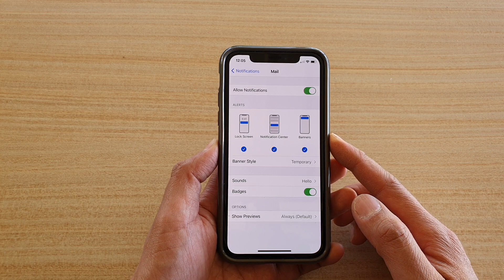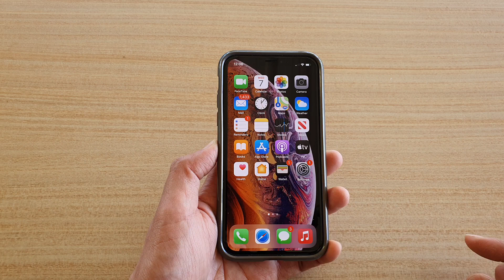iPhone iOS 14: How to Set Mail Notification Sound to Silent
Learn how you can silent mail notification sound on iPhone iOS 14.